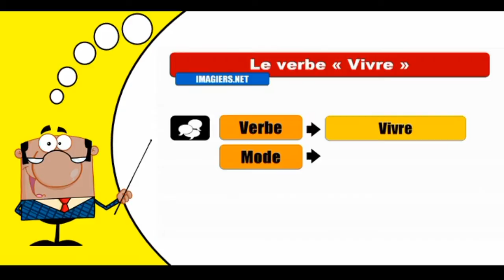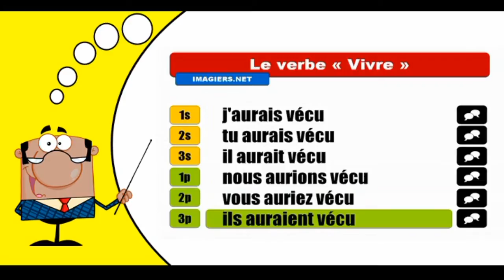Imparare la coniugazione francese I Vivre I Conditionnel Passé